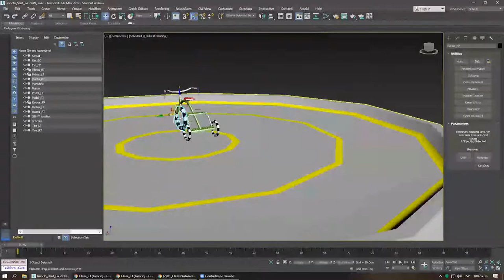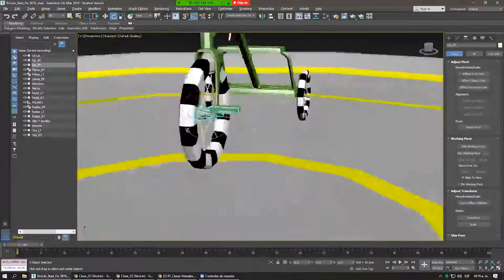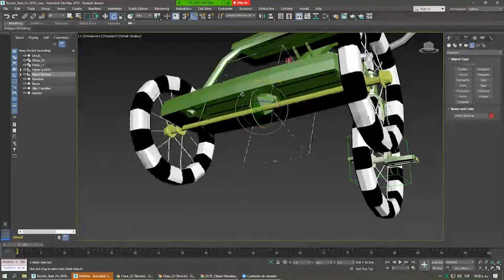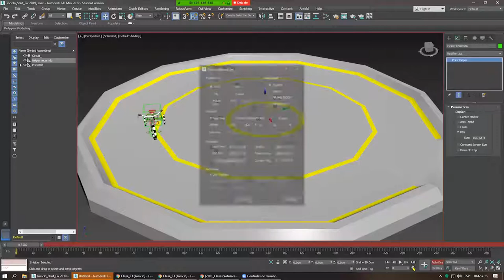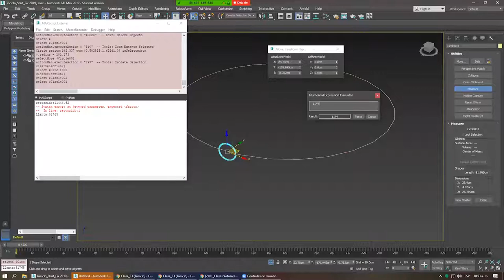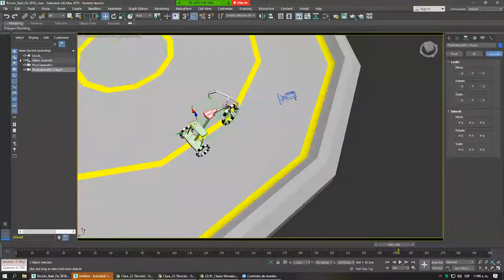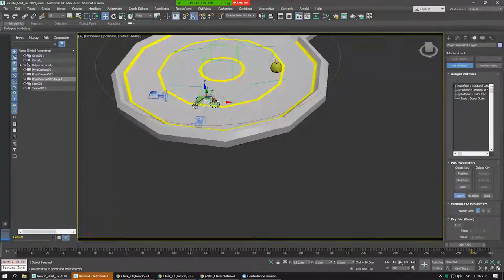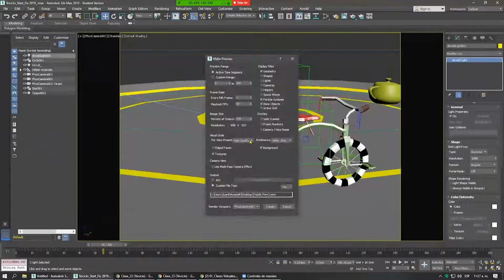Introducción a Jerarquías y Animación Autodesk 3dsmax 2019